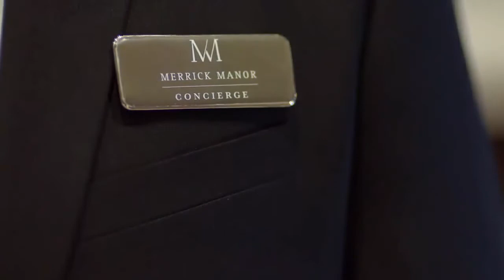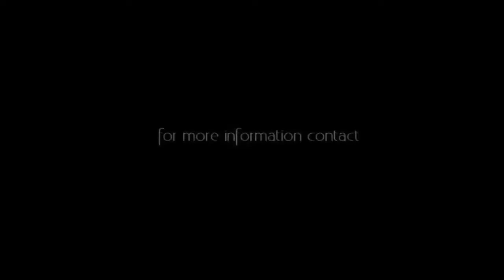Merrick Manor NEW Interiors by Steven G Furnished Model FCR AS